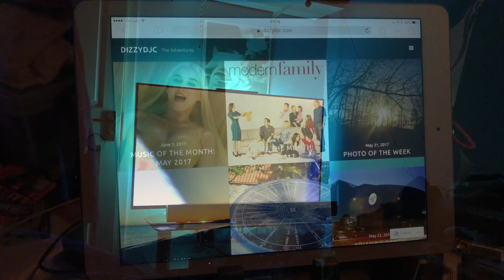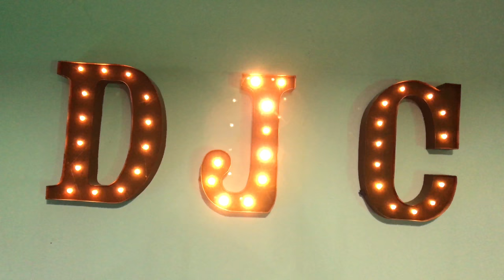DIZZY ADVENTURES | June 2017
What a month that was! I did so much and had so much fun with my friends.

Earlier in the month I attended the Mighty Hoopla event in Victoria Park, London. The following week me and my best friend attended the 2017 Color Run event in Wembley Park. I also had a mini break down by the coast in Lee On The Solent and Portsmouth. We then proceeded to party and have a good time the next week for my mates 28th birthday picnic, all good times.

We have been fortunate this month that there has been loads of sunshine and good weather, I am hoping that this will continue well into July as I also have a lot planned for next month, so stay tuned for that!